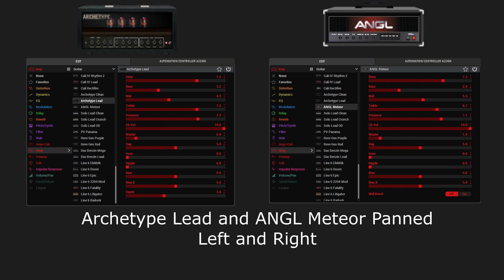Line 6 Helix 3.11 - Archetype Lead, ANGL Meteor - York Audio MES 212 V30 Limited IR - Ibanez RG8004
I ran some old DI tracks through the Helix Native's Archetype Lead (PRS Archon) and ANGL Meteor (ENGL Fireball) models.

I used an impulse response (Mix 02) from York Audio's $1 MES 212 V30 Limited library.

The guitar parts were done using my Ibanez RG8004. The pickup used a was a stock RG8 neck pickup that I bought to install into the bridge position. The stock bridge pickup had too much output (~25kohm DCR).

Bass was programmed and sent to Wilkinson Audio's Zombass 2 in Kontakt.
Drums were put together in Toontrack Superior Drummer 3 using the core library.

00:00 Full Mix
0:50 Archetype Lead
00:54 ANGL Meteor
00:57 Both Models Panned